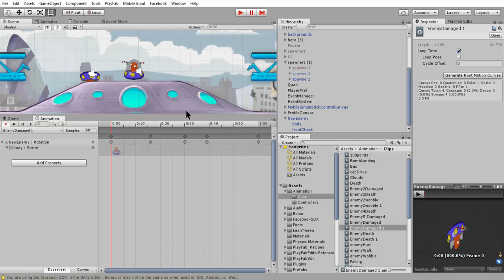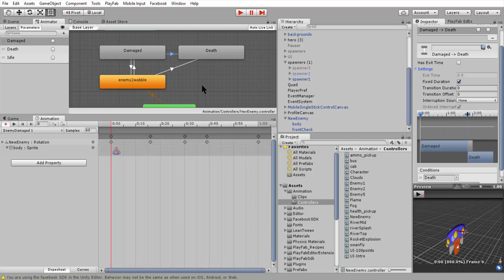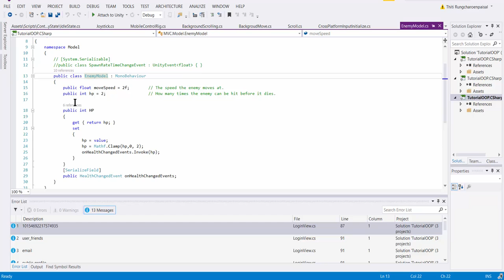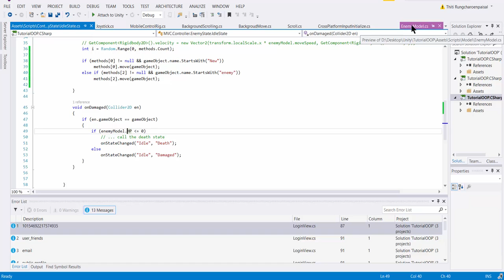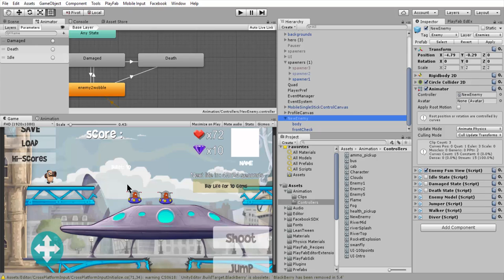Unity MVC : EnemyMVC/FSM - Add more Enemy with Reskin + Strategy Pattern